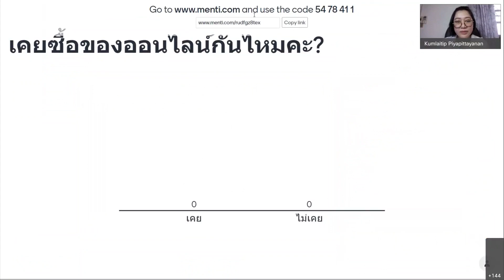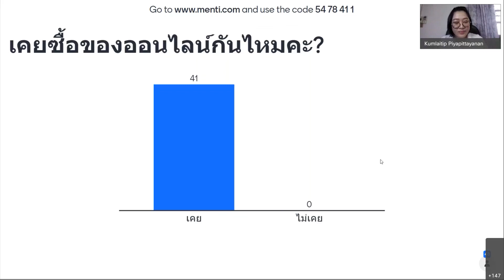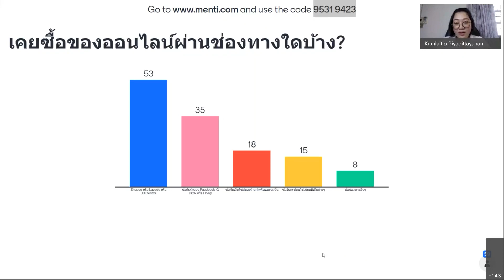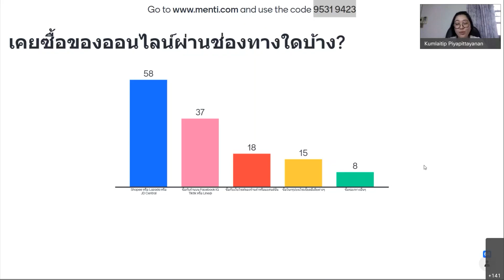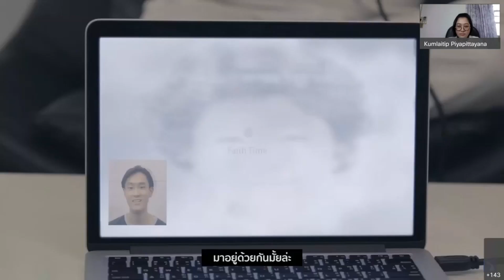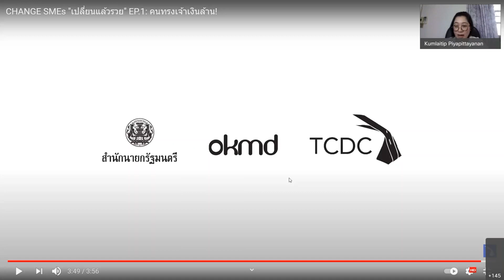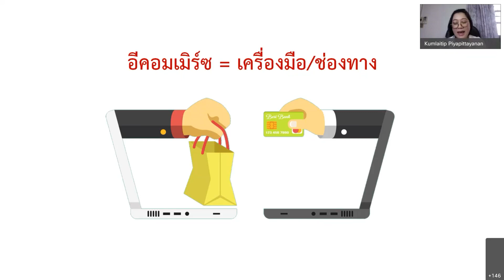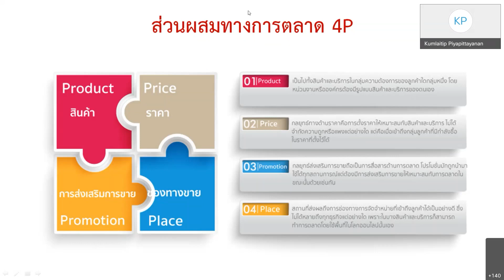VDO 03 section2 eComerce1